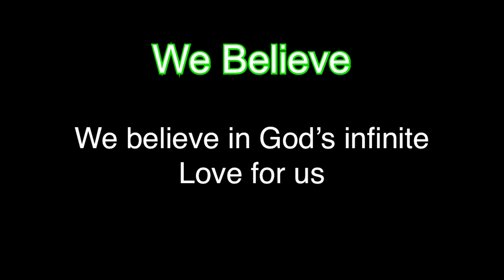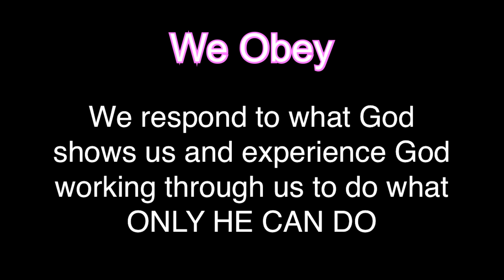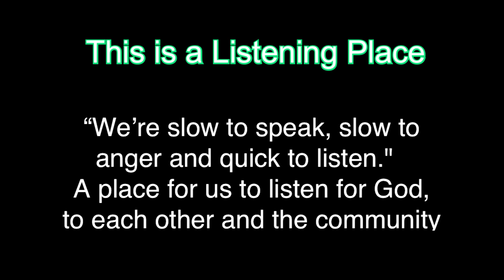NFUMC WHO WE ARE 1